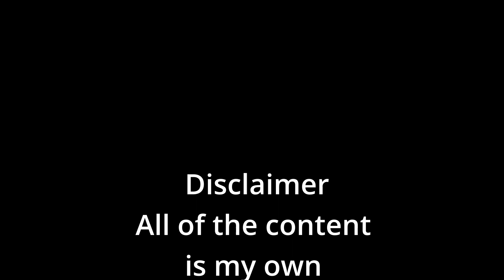Fear & Depression - Chemotherapy Continues | Myeloma Cancer Survival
When I was sick and unable to continue with chemotherapy, I was afraid. I was afraid that without chemotherapy the myeloma would worsen, even though the delay to my chemotherapy treatment was only a couple of weeks.

Then before treatment began again, I was informed that because of improvements in my pathology results that I won't need 9 cycles but only 8 cycles. I should have been elated, but that only increased my fear.  Will 8 cycles be enough?  What if there was a mistake and I really need 9 cycles?

At the same time, I was also afraid about being back on chemo, afraid of the effects on me. Would I be able to survive 8 cycles let alone 9.  What if when I get to 8 I am told that I need 9 or more cycles? I got to a point where I was drowning in "what if" fear. I was afraid to not continue and afraid to continue. Every option was dowsed in fear and my fears were ready to erupt into debilitating depression.

I had lost the spark of myself, the spark to transmute what I was experiencing into something better, something positive. I had lost the Flamingo in me.

Even so, I forced myself to conduct my daily routine to shower, dress apply make-up and adorn myself with jewellery. This was and is my ceremony whereby I could apply my brave face and show myself and the world that I am coping, that this too will be overcome. Sometimes when there is nowhere to go, the only place to go is within and to dig deep for the resolve to just keep doing what you do, your daily routine, your daily ceremonies. For the fear too will pass and tomorrow will be better, hopefully.

Fear & Depression - Chemo Continues | Myeloma Cancer Survival.